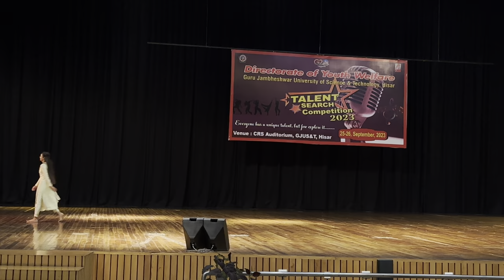Talent search program in GJU University 2023 | Talent search Gju Hisar | Singing Performance